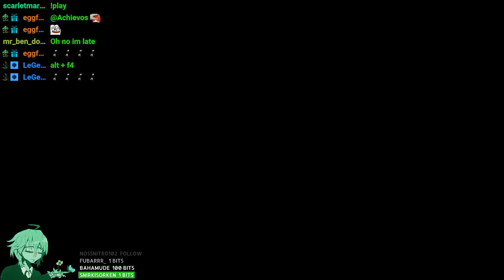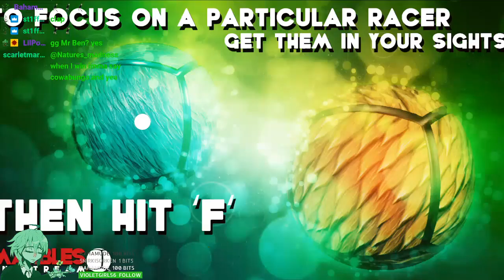It's time for the revenge of the balls! Warning loud noises and some ASMR ll Aug 10, 2022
I'm not the original creator, please check them out here!